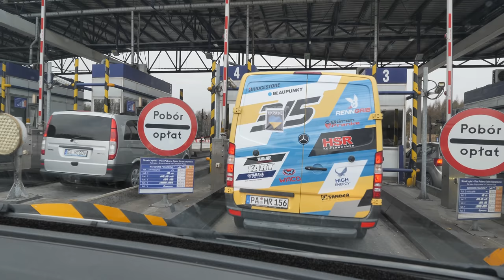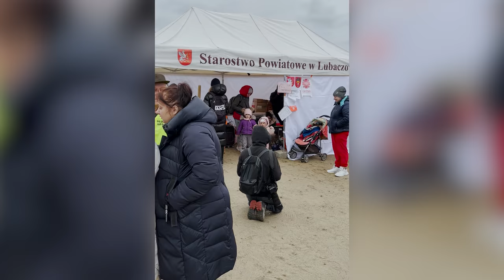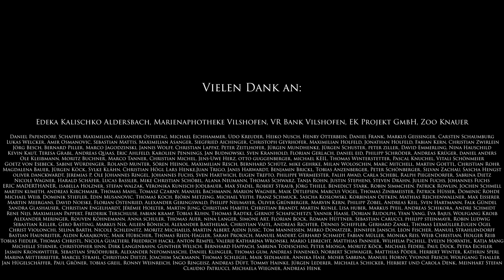Was haben wir mit 20.000€ Spendengelder gemacht?! | Ukraine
Über 20.000€ in 14 Stunden und wie wir das Geld einsetzten!

Die Blickführung!